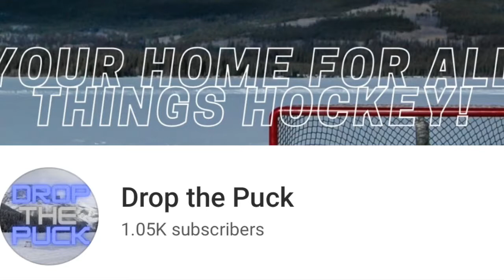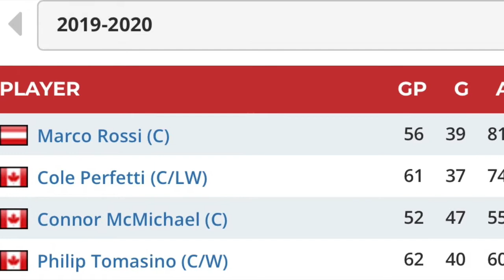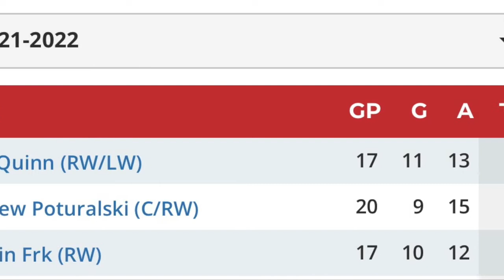How Good is JACK QUINN? (Buffalo Sabres Prospect)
In this video I talk about highly touted Buffalo Sabres prospect Jack Quinn.
Quinn is currently playing for the Sabres' farm team in the AHL, the Rochester Americans and is having a phenomenal season. He was a big time goal scorer for the Ottawa 67s in the OHL and has continued to be that at the American Hockey League level. Can he continue this when he gets to the NHL? I guess we will find out!